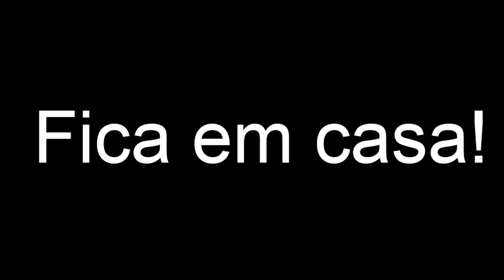Vamos ser responsáveis!